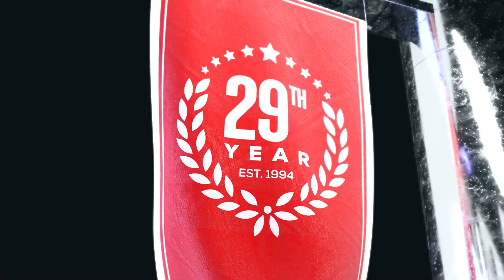Wizards vs Jazz (12-22-22) NBA Expert Predictions, Basketball Picks & Best Bets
Washington Wizards vs Utah Jazz NBA game predictions for December 22nd, 2022.

The Washington Wizards meet the Utah Jazz tonight in Salt Lake City. The Jazz have been playing well. The Wizards just broke a 10 game losing streak against the Suns. Which team will be the winning NBA pick?

Our betting experts preview the NBA game Washington Wizards vs Utah Jazz on December 22nd. They'll go over the latest basketball betting trends and best value NBA odds available and share their NBA expert predictions, basketball picks and best bets.